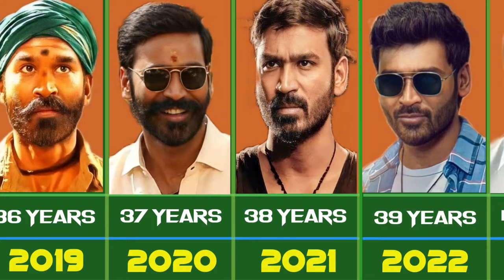Dhanus face transformation 2002 to 2023 । Venkatesh Prabhu Kasthuri Raja face evolution journey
Dhanush face transformation 2002 to 2023 । Venkatesh Prabhu Kasthuri Raja face evolution journey

Apka 1 like = My Heart 💓

**DESCRIPTION -
Dhanush, born as Venkatesh Prabhu Kasthuri Raja on July 28, 1983, is an acclaimed Indian actor, producer, and playback singer predominantly working in the Tamil film industry. He's the son of renowned filmmaker Kasthuri Raja and younger brother of director Selvaraghavan.

Dhanush gained widespread recognition with his breakthrough role in the film "Aadukalam" (2011), directed by Vetrimaaran. His stellar performance as a rooster fighter earned him the National Film Award for Best Actor. Prior to that, he had acted in several films like "Thulluvadho Ilamai" (2002), "Kadhal Kondein" (2003), and "Pudhupettai" (2006), collaborating with his brother Selvaraghavan.

However, his massive claim to fame was the song "Why This Kolaveri Di" from the film "3" (2012), which became a viral sensation. Dhanush's unique voice and the song's catchy tune contributed to its immense popularity.

He continued to deliver hits with movies like "Raanjhanaa" (2013), his Bollywood debut, and Tamil films like "VIP" (2014) and "Maari" (2015). The song "Maari Thara Local" became another musical hit. Dhanush then ventured into film production with "Wunderbar Films," producing films like "Kaaka Muttai" (2015) and "Visaranai" (2016), which received critical acclaim.

In 2019, Dhanush starred in the action-drama "Asuran," once again collaborating with Vetrimaaran. The film was both a commercial and critical success, showcasing his versatility as an actor.

His filmography also includes movies like "Vada Chennai" (2018), "Pattas" (2020), and "Karnan" (2021), where he showcased his acting prowess. Dhanush has consistently pushed the boundaries of his roles and has a dedicated fan following.

Aside from acting, Dhanush made his directorial debut with "Pa Paandi" (2017), a heartwarming drama that explored the life of a retired stuntman.

Dhanush's contributions to the film industry have earned him numerous awards and accolades. His journey continues with upcoming projects that are eagerly anticipated by fans and the industry alike.

Follow along as we explore the life and legacy actor and celebrate his contributions to indian cinema.Don't Forget to like, comment, and subscribe to our channel for more content like this 🙏🙏🥰

Star journey
Bollywood actor
Shorts
Venkatesh Prabhu Kasthuri Raja face evolution journey
Dhanush face transformation 2002 to 2023

Asuran 100th day celebration
Dhanush
Dhanush new movie
Dhanush thulluvadho ilamai
Dhanush thulluvadho ilamai movie
Thulluvadho ilamai
Dhanush mass entry
Asuran movie scenes
Shorts
Dhanush birthday status
Filmography
Body transformation
Dhanush all hit and flop movie list
Dhanush hit and flop movies
Aishwarya dhanush divorce
Jailer
Dhanush movie journey